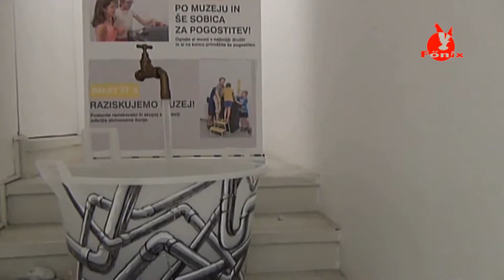Projekttalálkozó az Erasmus+ programban, Szlovéniában